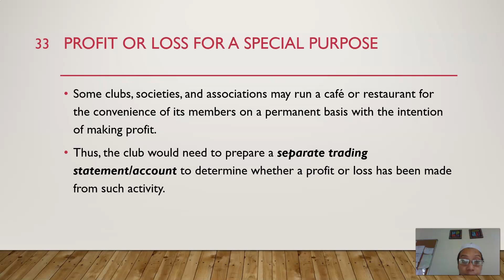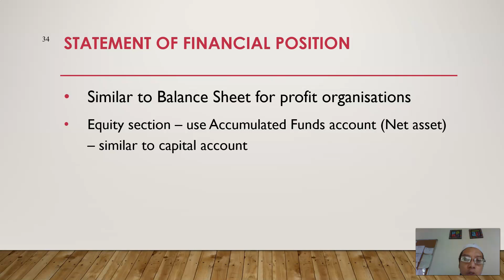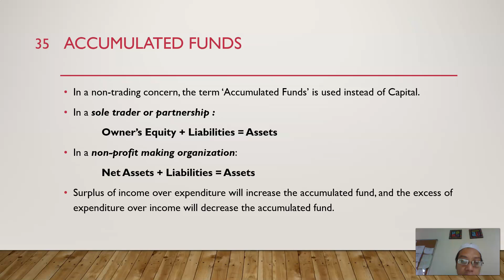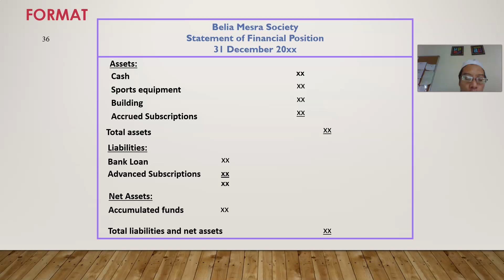EPPD1033 Accounting for Nonprofit Organisations part 6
This video is part of a series of videos on Accounting for Nonprofit Organisation topic for EPPD1033 course offered to Universiti Kebangsaan Malaysia students of Set 5 offered in semester 2, academic session 2019/2020.